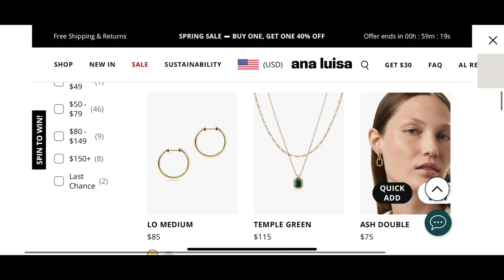Answering your questions about esthetics and MA school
Hi!

Romans 12:21
Don’t let evil defeat you, but defeat evil by doing good.